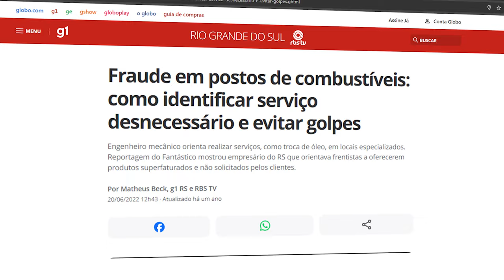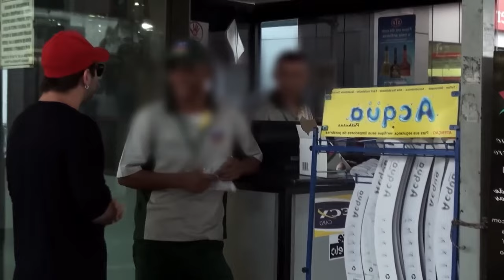TODO FRENTISTA É PICARETA 🤬🤬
Sua generosa contribuição, independentemente do montante, desempenha um papel crucial em nosso trabalho contínuo de produzir conteúdo de qualidade.

Bem-vindo ao canal da Escola do Frentista, onde trazemos informações importantes para manter você informado sobre diversos assuntos. No vídeo de hoje, abordaremos uma questão séria e preocupante: os golpes cometidos por alguns frentistas nos postos de gasolina. É importante ressaltar que nem todos os frentistas são desonestos, mas é fundamental estar alerta para evitar situações desagradáveis.

Infelizmente, existem casos de má conduta por parte de alguns profissionais que trabalham nos postos de gasolina. Neste vídeo, vamos discutir alguns dos golpes mais comuns relatados por consumidores. Vale lembrar que essas práticas ilegais não são exclusivas dos frentistas, mas é essencial manter-se informado para evitar cair em armadilhas.

Todo frentista é picareta? Certamente não. É importante não generalizar e entender que a maioria desses profissionais desempenha seu trabalho de maneira honesta e dedicada. No entanto, é crucial estar atento a possíveis situações que possam comprometer sua segurança e seu bolso.

Ao longo deste vídeo, compartilharemos relatos de pessoas que foram vítimas desses golpes, destacando as principais estratégias utilizadas pelos picaretas de plantão. Abordaremos desde a adulteração de combustível até a prática de superfaturamento, além de dicas importantes para evitar cair nessas ciladas.

Lembre-se: todo frentista é picareta? Não! Porém, é fundamental estar atento aos sinais de comportamento suspeito e adotar medidas preventivas para proteger-se de possíveis golpes. A conscientização e o conhecimento são nossas melhores armas contra a desonestidade.

Juntos, podemos criar uma comunidade mais consciente e evitar cair em golpes.